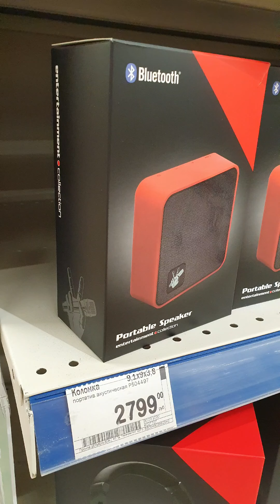BLUETOOTH КОЛОНКА "ГОЛОС" (портативная аккустика)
На сайте магазина Перекресток проходит лотерейка, где мы с тысячного раза и выигрываем призы.
С символикой шоу "Голос".
Код продукта  P504497